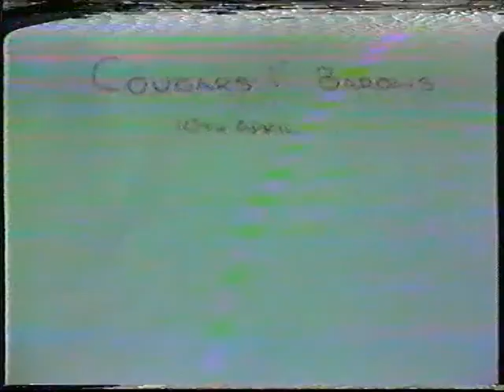Thanet Vikings Pre-Season Game 1988 24 12 Home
The Cougars were formed in 1986 as the East Kent Cougars but did not play in a league until 87 when they joined the newly formed B.G.F.L. The team was placed in the Eastern Conference where they faced strong opposition .The Cougars achieved a 7-3 record and went on to the semi final where they lost to the bowl winners Mersey centurions in a hard game.
In 1988 the Cougars stayed with the extended B.G.F.L. and were placed in the Thames Conference which they won with an unbeaten 10-0 record. The team went on to the Play Offs but lost in the quarter finals again to the eventual Bowl winners the Woking Generals.
1989 saw the B.G.F.L. merge with the N.G.L. to form the British National Gridiron League. The Cougars were placed in the Southern Conference for what proved to be an exciting season. By the end of the season the Cougars posted a 7-2-1 record and were beaten in the Play Offs by the eventual bowl winners the Norwich Devils.
1990 saw the Cougars matched with Kent rivals the Medway Mustangs. A season fill of promise turned sour due to a never ending injury list. The end result was a record of  2-8. By the end of the season steps were already under way to secure a brighter future for the club. The East Kent Cougars Management approached the highly successful local youth team the Maidstone Pumas with the aim of setting up a truly Kent based American Football Club.
The 1991 season saw the Kent Cougars produce an unbeaten 9-0 record in the South Eastern Conference of the Premier Division. In the first round of Play Offs they entertained old rivals the LA Panthers and lost a tight game.
1992 saw the Cougars moving base from Mote Park, Maidstone to the Anchorians Rugby Club Gillingham. The opposition this season was strong and the Cougars found a place in the Play Offs with a 7-0-3 record. Drawn against Plymouth Admirals in the quarter finals meant a long journey across the country only made better by a last minute defensive stand gaining the Cougars a position in the semi final against the Delonghi Knights, where unfortunately they were unsuccessful in winning a place in the final.